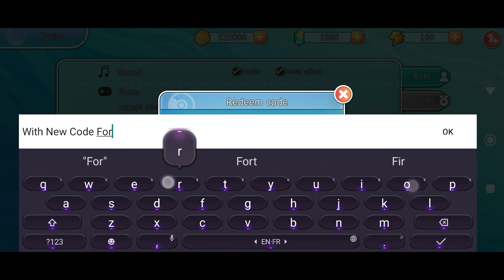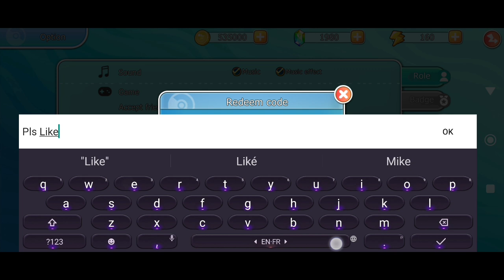*New* Monster Adventure Let's Go Codes January 2024 || Monster Adventure Redeem Codes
Note-